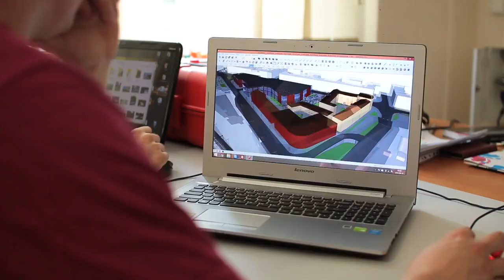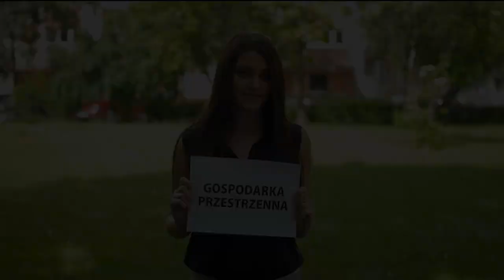Gospodarka Przestrzenna (Chineese)